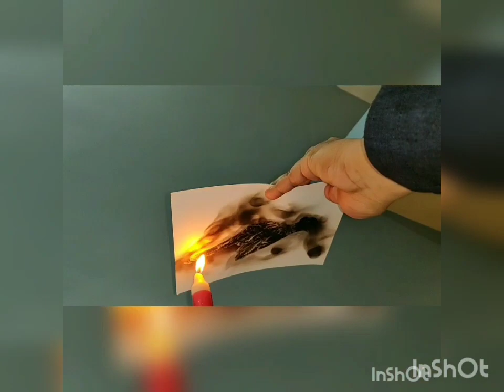Fumage Technique ,Fire Painting